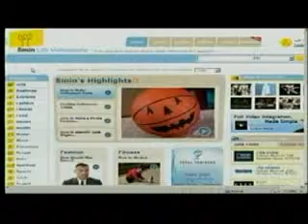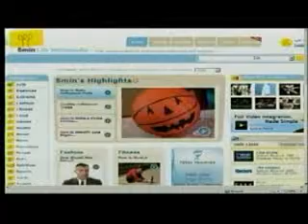Cool Clicks: 5 minutes to learn anything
You know what they say: Time is money. And we all seem to be short on both, but with this Cool Click KXLY4&#39;s Colleen O&#39;Brien will show you how to learn to do just about anything in five minutes or less.